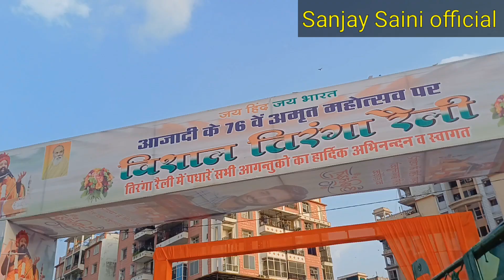तिरंगा रैली मे दिखा देशभक्ती का जोश 🇮🇳 जयपुर- मुरलीपुरा- सीकर रोड || जय हिंद || जय भारत 🇮🇳👍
आजादी के अमृत महोत्सव 15 अगस्त 2023 पर विशाल तिरंगा रैली मे 3101फीट लम्बाई के तिरंगे के साथ हिन्दुस्तानियों का जोश देखने लायक था जो की सियाराम जी की बगीची ढेहर का बालाजी सीकर रोड से मुरलीपुरा स्कीम सर्किल होते हुए सन एण्ड मून सीकर रोड जयपुर बडे ही हर्षोल्लास के साथ पहुंचे ।।